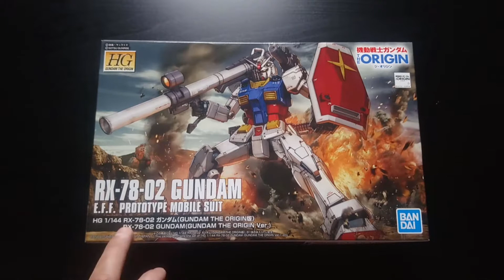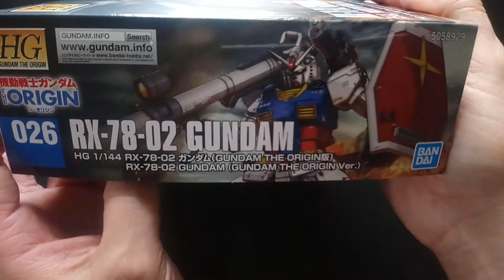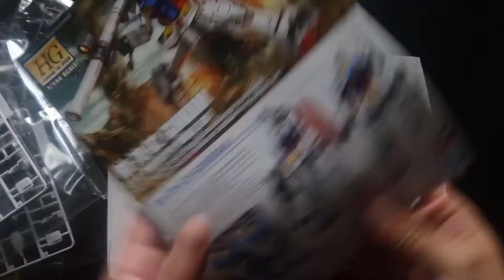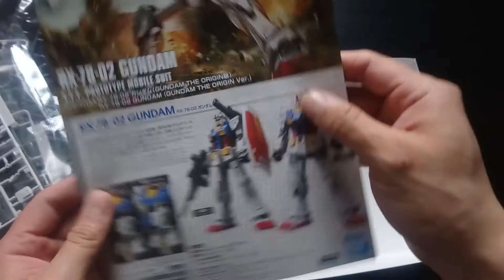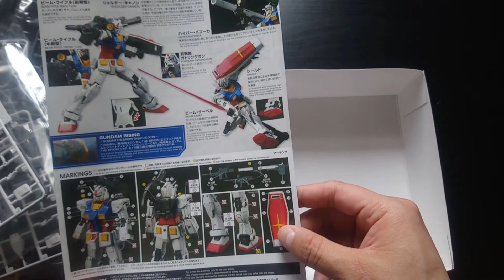HG RX-78-2 Gundam The Origin Unboxing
Gunpla-tinum: Episode 16